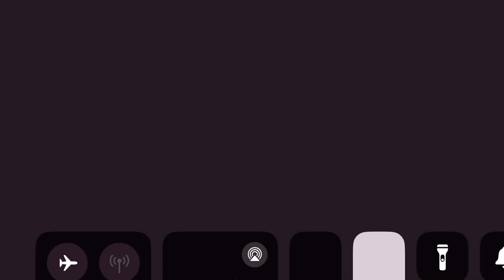Who want some meet? Link in commets